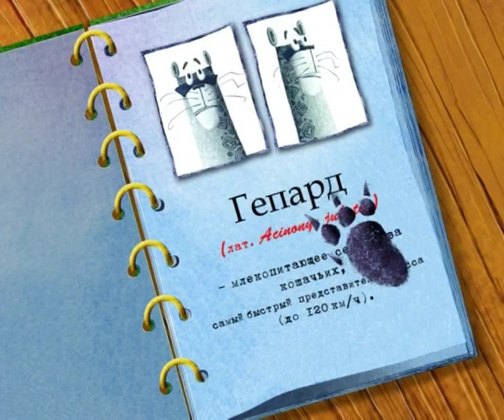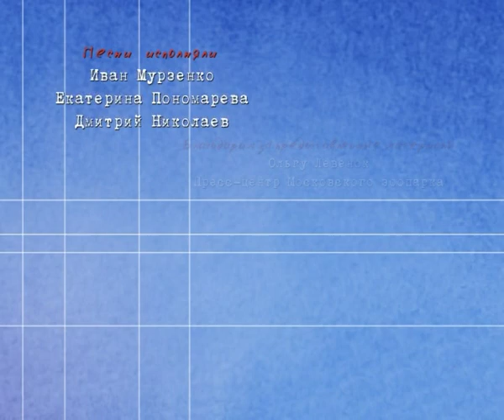Последний день Термитеи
Автор сценария: И. Марголина
Режиссер: А. Тур
Композитор: Дмитрий Николаев
Год выпуска: 2010

Драма в городе термитов. Разрушение века. Нападение или самооборона.
Кто такие термиты и чем они опасны для животного мира, а также их невероятные достижения в области строительства уникальных по прочности и красоте жилищ